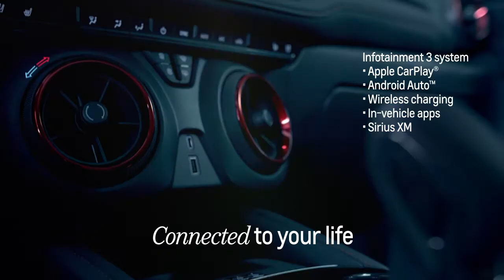Chevy Blazer – Technology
The Chevy Blazer is the place where connections are made with the Chevrolet Infotainment 3-System technology.